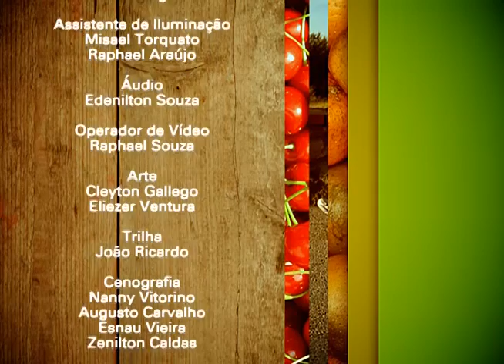Dicas de saúde que vão mudar sua vida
Vida & Saúde (TV Novo Tempo) Dicas de saúde que vão mudar sua vida | Exibição: 17/02/2014

Você pode ter uma vida muito mais saudável fazendo pequenas mudanças. Os médicos Luiz Fernando Sella e Daniela Kanno dão dicas práticas de saúde que, além de muito eficazes, vão mudar a sua vida!